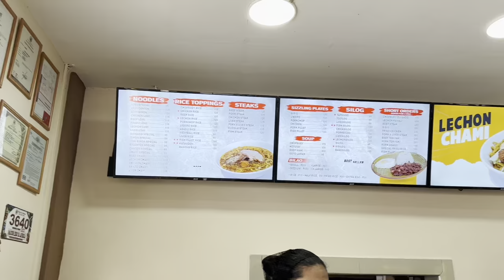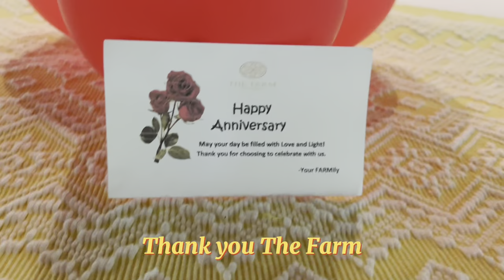Wedding Anniversary at The Farm | Villa Tour | V💙The Great Little Housewiife